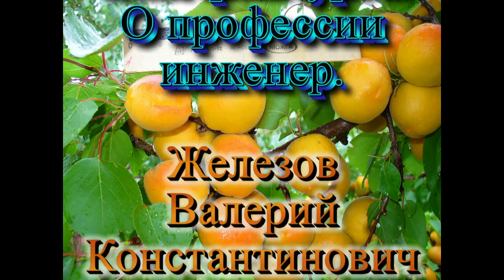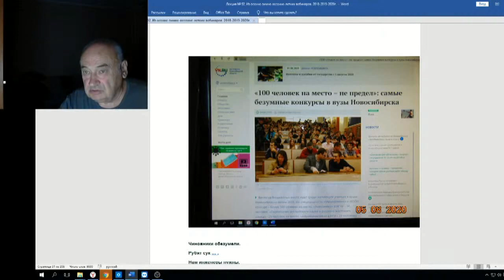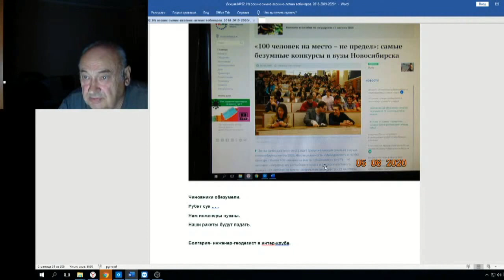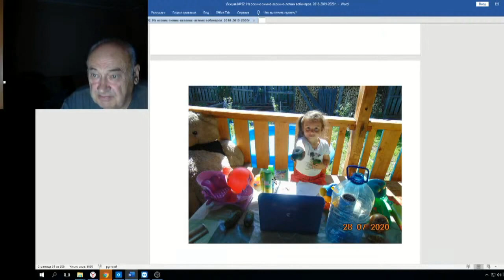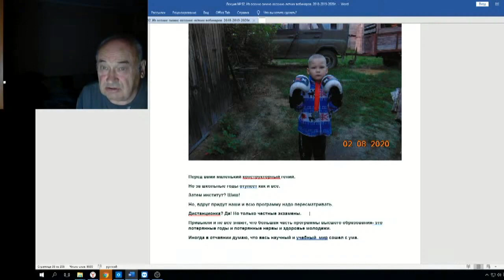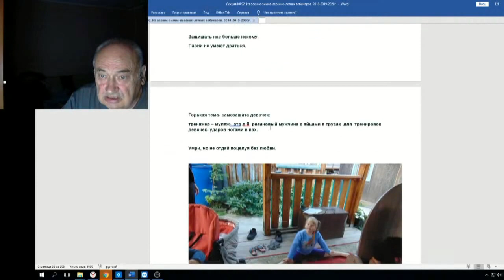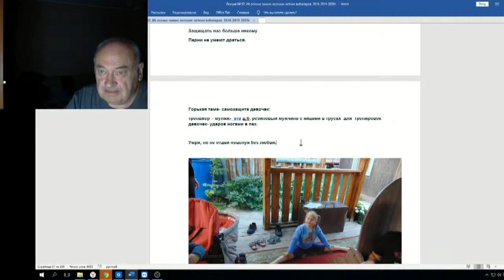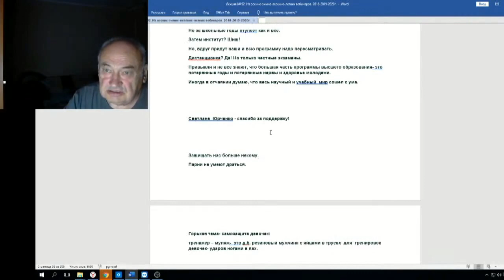Железов Валерий Вебинар 92 ч 14 Подарок из Екатеринбурга О профессии инженер